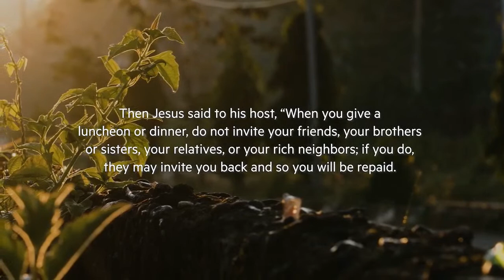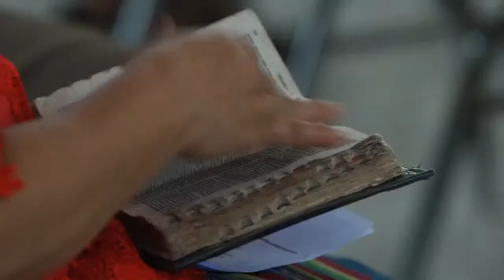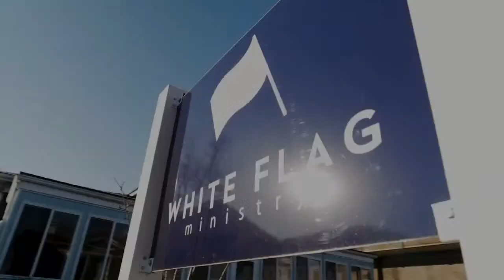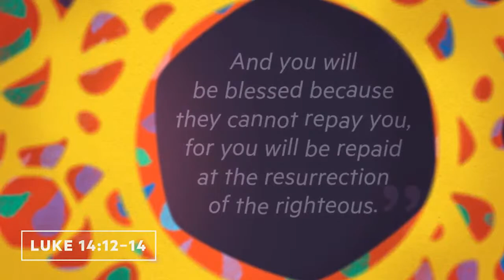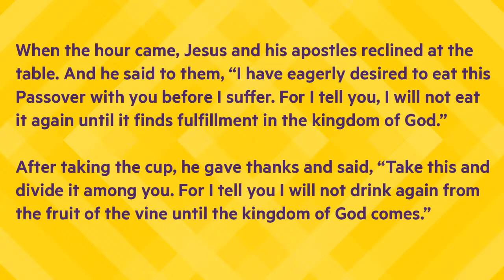Praying at the Table for Missions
Join CBF Global Missions Coordinator Laura Ayala and field personnel in a time of prayer tonight, Wednesday, September 6th, at 8:30pm EST/7:30pm CST. Come and share your requests during this 30-minute event.